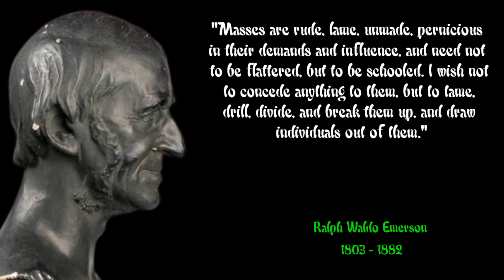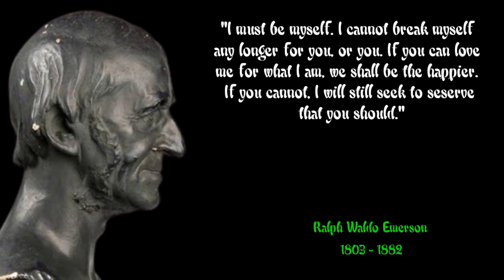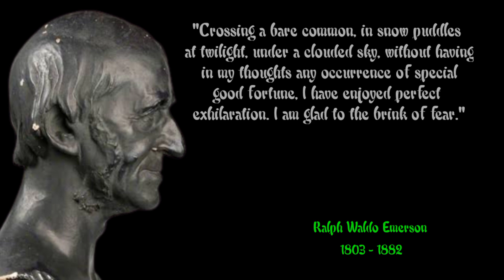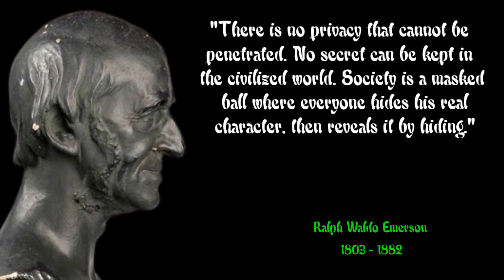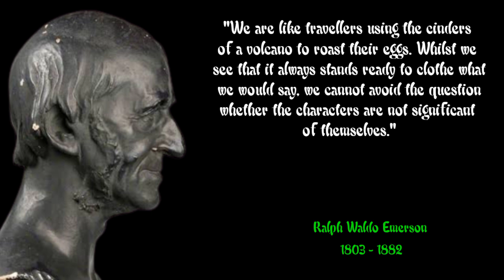Ralph Waldo Emerson Quotes About Life & The Power Of Our Minds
Ralph Waldo Emerson (May 25, 1803 – April 27, 1882), who went by his middle name Waldo, was an American essayist, lecturer, philosopher, abolitionist, and poet who led the transcendentalist movement of the mid-19th century. He was seen as a champion of individualism and a prescient critic of the countervailing pressures of society. Friedrich Nietzsche considered him “the most gifted of the Americans” and Walt Whitman referred to him as his “master”.